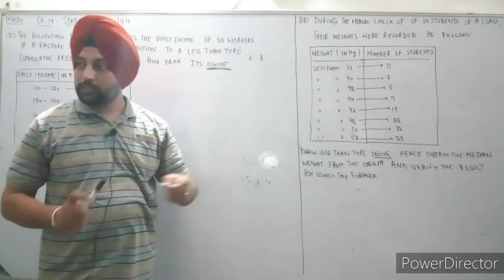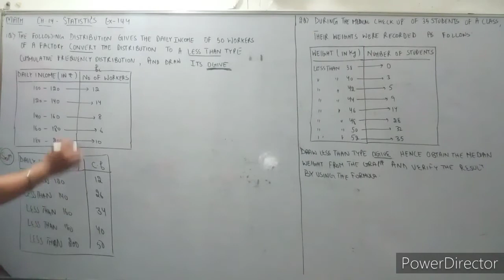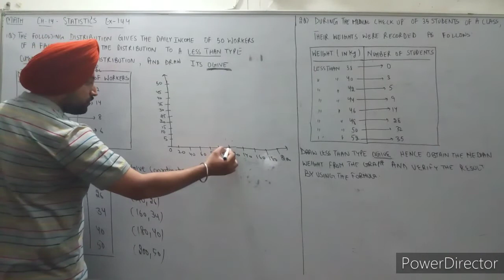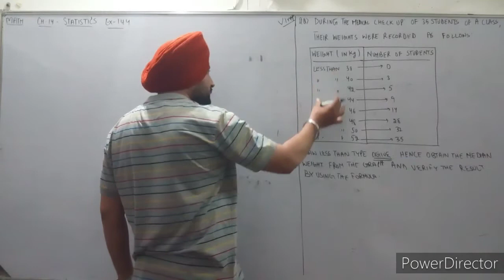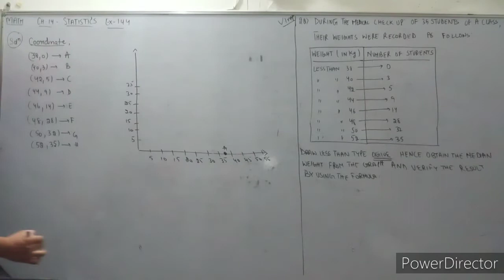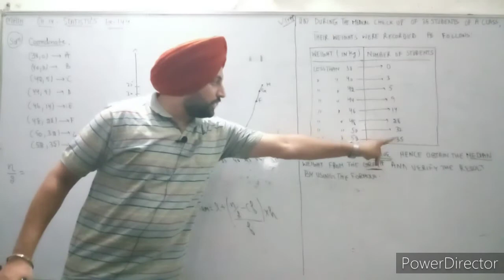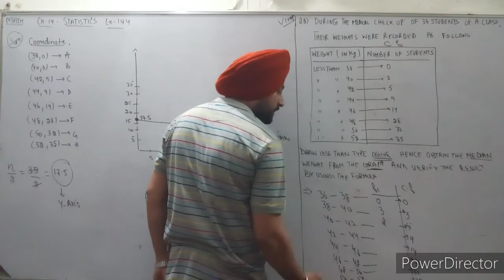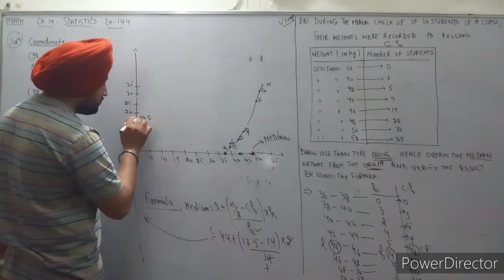math class10 chapter14 statistics exercise14.4 part11 ques1 ques2 ogive median ncert sol